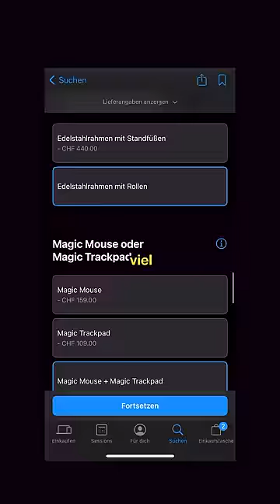Apple's günstigstes Produkt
Günstigstes Produkt, dass man bei Apple kaufen kann.